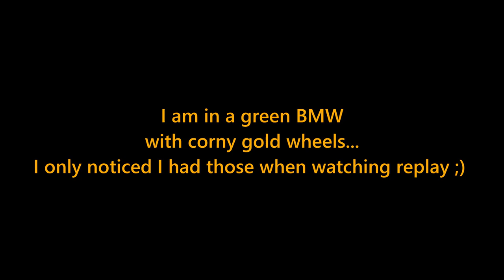Project Cars 2: Touring America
For reasons completely unclear, I have only rarely raced touring cars. Which makes no sense, because they are so much fun. Here is a Road America race on which I decided last minute, and I did not regret!